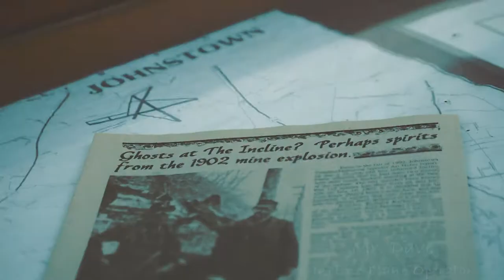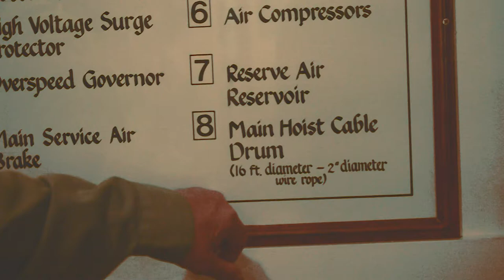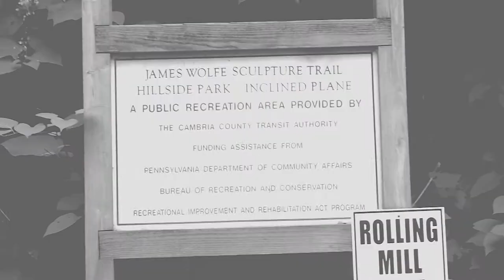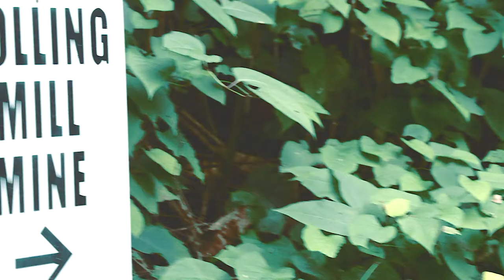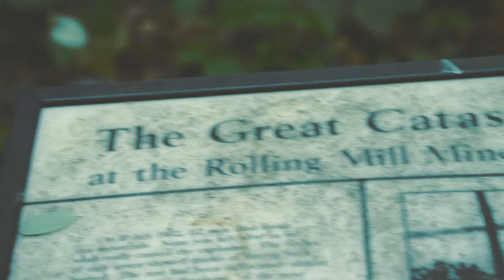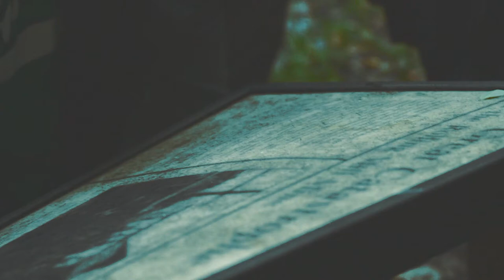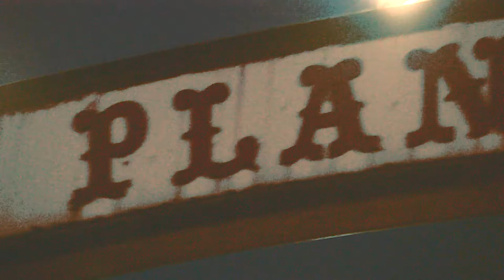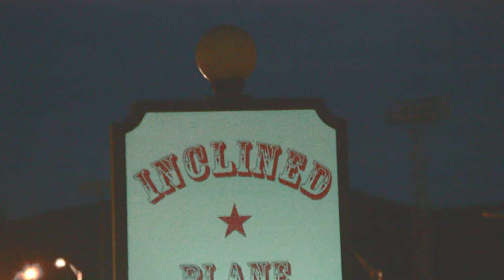Horrors In The USA - The Klondike (Full Length Documentary)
The Rolling Mill Mine is the site for one of the largest mining catastrophes in the USA. After a small explosion, in the area  known as The Klondike of the mine, 4 miners were killed instatly, 110 more  due to a poison gas called Afterdamp that filled the corridores of the mine .The site helds so many bodies that the relief partys stacked them by the truck load. After the mine ceased production numerous sightings have been made of ghostly miners walking the hillside trail.